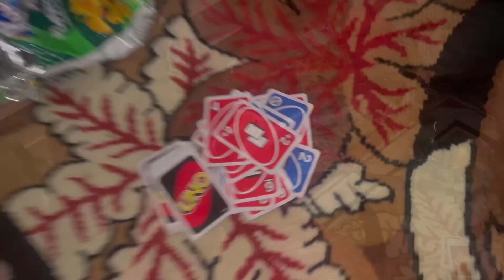Powercut at Misty’s Party🎉😰Ki korlam?🫡Celebration💁🏻‍♀️